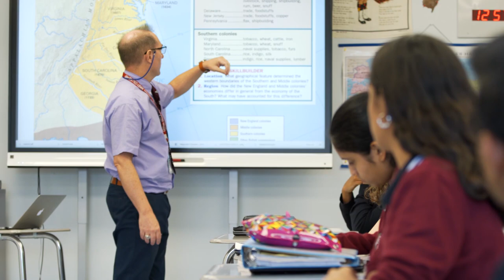Central Jersey College Prep Charter School (CJCP) - New Brunswick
Central Jersey College Prep Charter School (CJCP) is accepting applications for its New Brunswick Campus for the 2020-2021 school year. There are a few spots available in grades 6 through 8. Interested parents can apply online @ cjcollegeprep.org